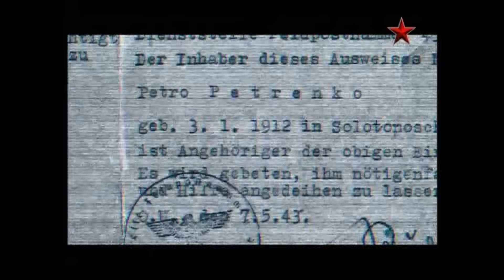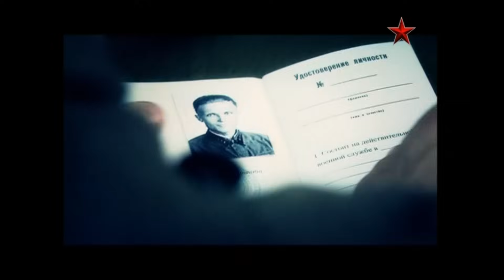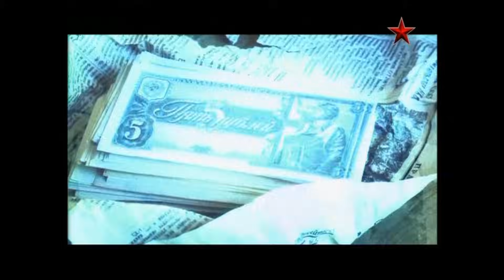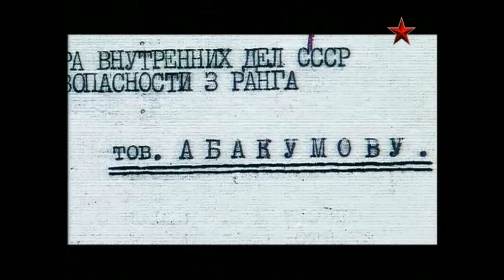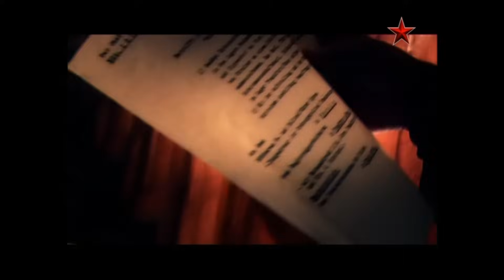Петр Прядко - Зафронтовые разведчики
✅Спасибо!
✅Спасибо!

Год выпуска: 2012
Страна: Россия
Режиссер: Вера Кильчевская, Константин Мурашев, Мария Чевычалова.

Петр Прядко. Скромный завскладом, ставший легендарным разведчиком. Он вывел группу бойцов из окружения, и его слушались командиры. Он согласился вернуться в стан врага под видом недовольного Советской властью и внедриться в абвер. Он переходил линию фронта, снабжая противника дезинформацией, постоянно находясь под пристальным вниманием немецкой разведки. Оставшись без связи со своими, он сделал все, чтобы парализовать работу немецкого разведоргана: компрометировал ключевых сотрудников абвергруппы и срывал заброску подготовленных разведчиков, играя ва-банк. Нося немецкую форму, он раскрылся перед одним человеком - женщиной, в которую влюбился.